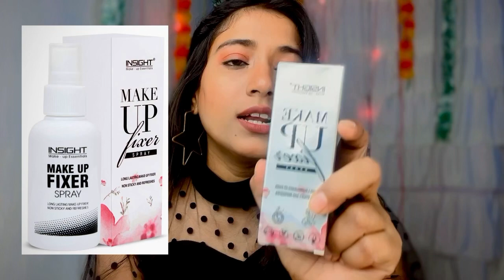Beginner Makeup Kit | Under 100/- | SHEETAL SINGH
Hey guys so this video is all about beginner kit...It’s going to be super useful for all those who are just starting with their Makeup journey..There are some very good recommendation of makeup which I personally have used and have loved every bit..so chk out the video and share with ur friends Byeeee.

ALL PRODUCT

2.LOOSE POWDER
3.  INSIGTTE LOOSE POWDER
4. BANANA POWDER
5. INSIGHT HIGHLIGHTER
6: INSIGHT BLUSHER
7: ULTRA BLUSH
8: Maybelline New York Matte Lipstick
9: Swiss Beauty Ultra Smooth Matte Liquid Lipstick, Big Berry,
10: Swiss Beauty Lipstick
11:Pond's Super Light Gel
12: Blue Heaven 2X Intense Kajal
13 : Blue Heaven TrueBrow Eyebrow Definer,
14: INSIGHT Makeup Fixer Spray
15 : SWISS BEAUTY MAKEUP FIXER

Vlog Phone Camera : IPhone 12 Pro